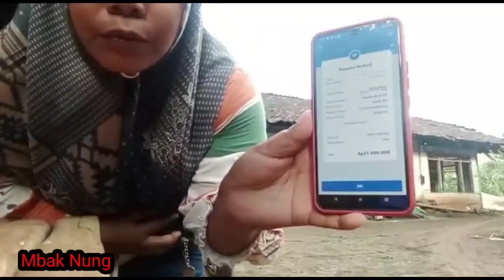dapat amanah lagi dari saudara online dari Australia MashaAllah